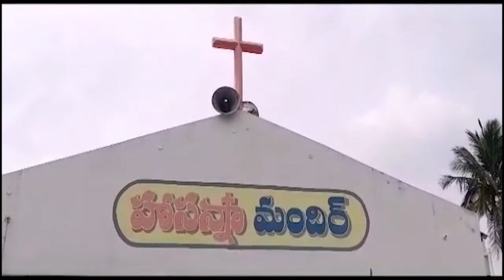తన తండ్రి జ్ఞాపకార్థంగా 150మంది క్రైస్తవ సోదరులకు వస్త్రములు పంపిణీ, బండి వేణుగోపాల్‌రెడ్డి-నెల్లూరు